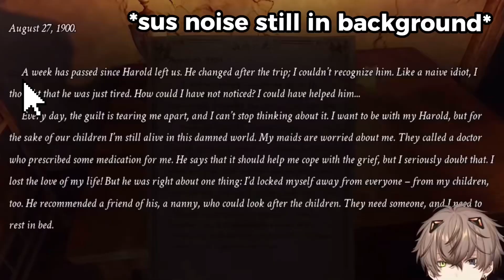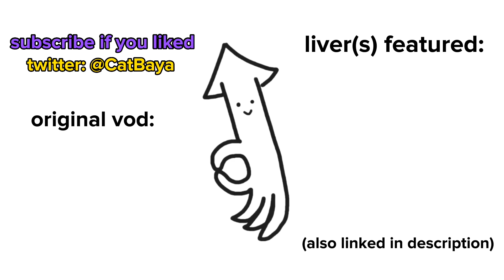Alban hears sus noises in the room next to him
[👟] Outro Credit:
Gottem Squid: Shu Yamino
Vocals: Shu Yamino